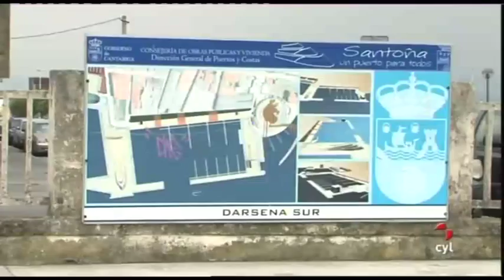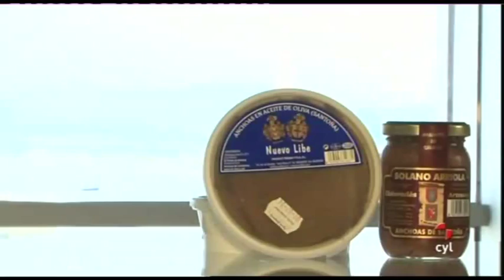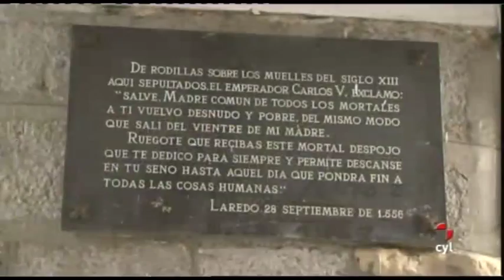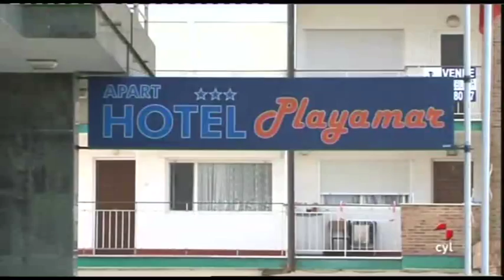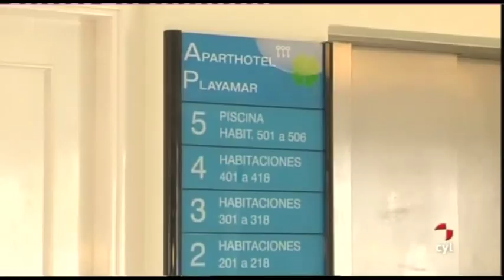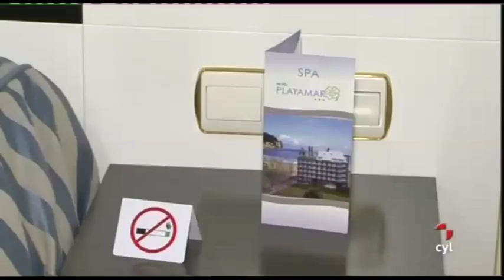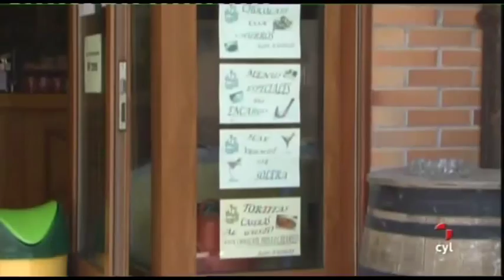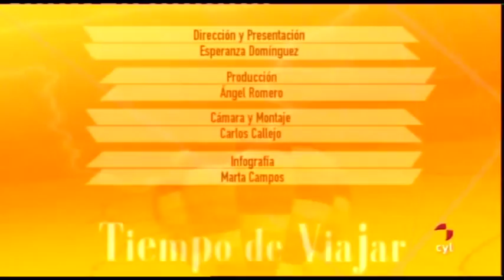Tiempo de viajar (11/08/2013) Noja, Santoña, Laredo, Cantabria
Tiempo de viajar (11/08/2013) Noja, Santoña, Laredo, Costa de Cantabria